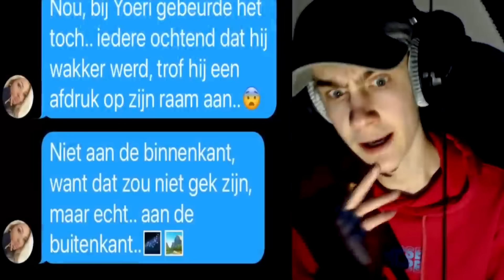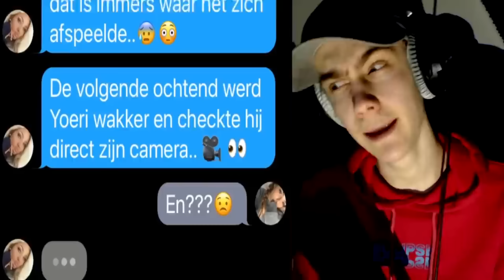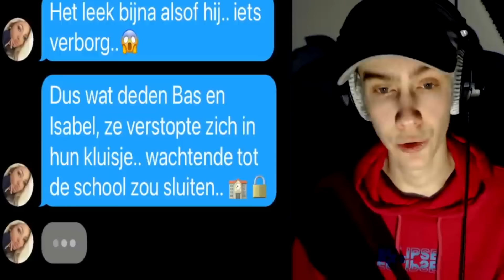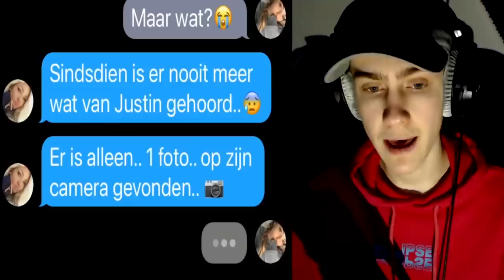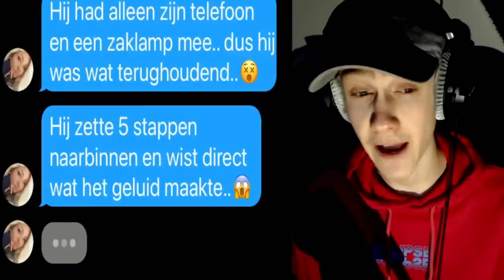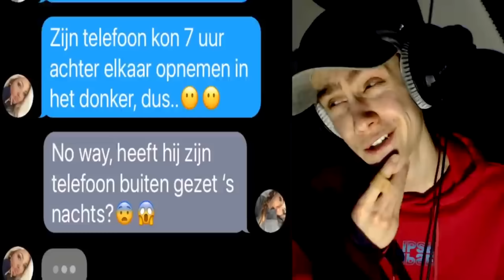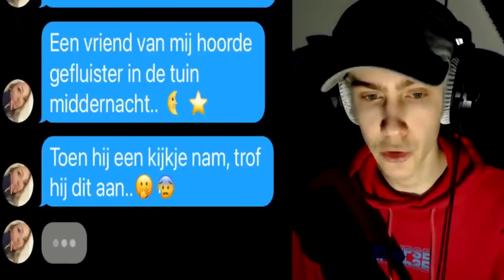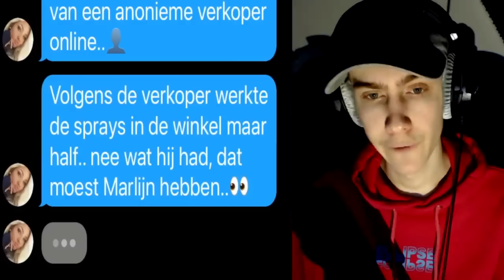Enge Berichtjes Voorlezen